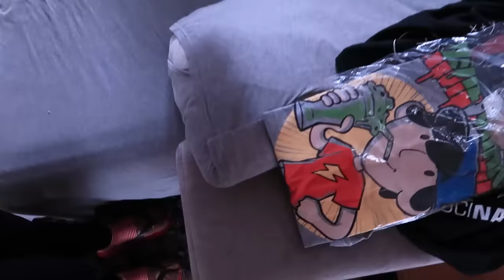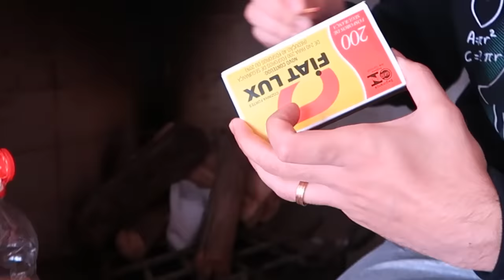ACENDEMOS A NOSSA LAREIRA! | Dearo e Manu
Compre 1 moletom e GANHE 1 camiseta com o cupom: UMACAMISETA

Apresentação: Gabriel Dearo e Manu Digilio
Direção: Lucas Precinoto
Edição: Kauê Mendes
Thumbmaker: Lucas Precinoto